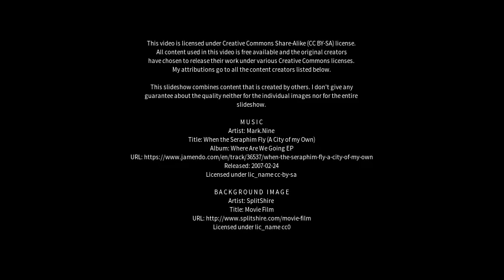Best places to visit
Best places to visit - Qesarya (Israel) Best places to visit - Slideshows from all over the world - City trips, nature pictures, etc.